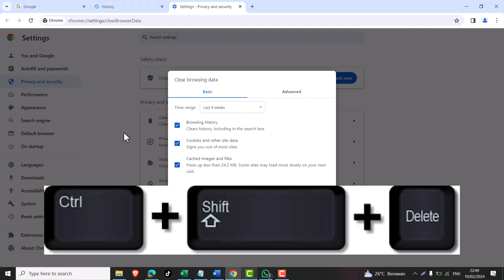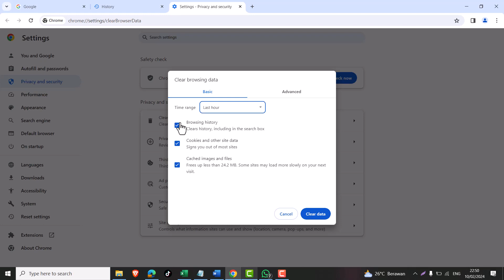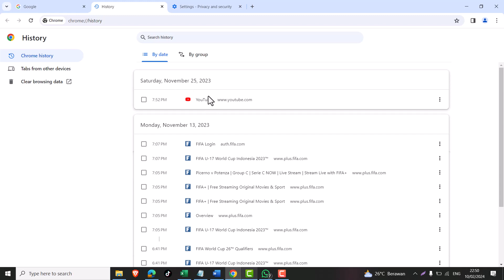Cara Menghapus History di Google Chrome Laptop Dengan Cepat dan Mudah di Windows 10 dan Windows 11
Anda mungkin sering menggunakan Google Chrome untuk menjelajahi internet di laptop Anda, namun terkadang ingin menjaga privasi dan menghapus jejak aktivitas online Anda. Dalam video ini, kami akan memberikan tutorial lengkap tentang cara menghapus history di Google Chrome laptop dengan cepat dan permanen.

Kami memahami pentingnya menjaga riwayat penelusuran Anda tetap bersih dan privasi Anda terlindungi. Oleh karena itu, dalam tutorial ini, kami akan membahas berbagai metode dan langkah-langkah yang dapat Anda ikuti untuk membersihkan riwayat penelusuran Google Chrome dengan mudah.

Mulai dari cara menghapus riwayat pencarian Google Chrome secara terbaru hingga menghapus riwayat penelusuran Google Chrome secara sekaligus, kami akan membahas semuanya. Anda akan belajar bagaimana menghapus riwayat pencarian Google Chrome di laptop Windows 10 dengan langkah-langkah yang sederhana dan efektif.

Tidak hanya itu, kami juga akan memberikan panduan tentang cara menghapus riwayat Google di laptop Anda, termasuk cara delate riwayat Google Chrome laptop dan cara menghapus riwayat Google Chrome di PC Anda. Selain itu, kami akan membagikan tips tentang cara menghapus riwayat pencarian Google di laptop Anda dengan cepat dan efisien.

Dengan menyaksikan video ini, Anda akan mempelajari cara menghapus semua riwayat jelajah di laptop Anda serta cara menghapus riwayat pencarian Google Chrome terbaru. Jadi, jika Anda ingin menjaga privasi online Anda dan membersihkan riwayat penelusuran Google Chrome, jangan lewatkan tutorial ini!

Segera saksikan video kami untuk menemukan semua tips dan trik yang Anda butuhkan untuk menghapus history di Google Chrome laptop Anda. Selamat mencoba tutorial hilangkan riwayat pencarian google chrome